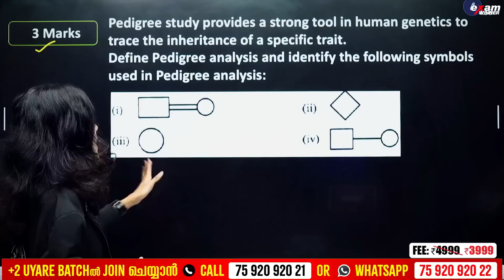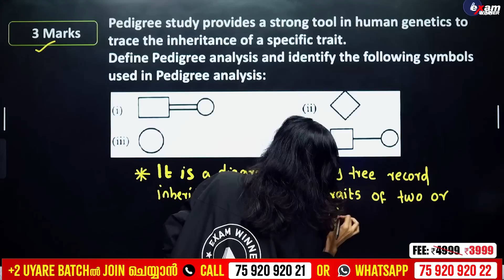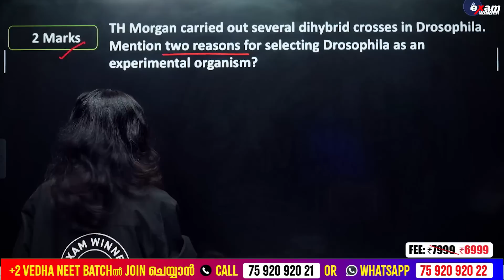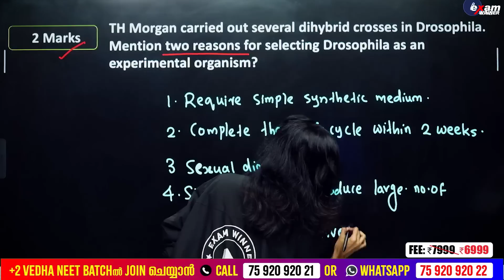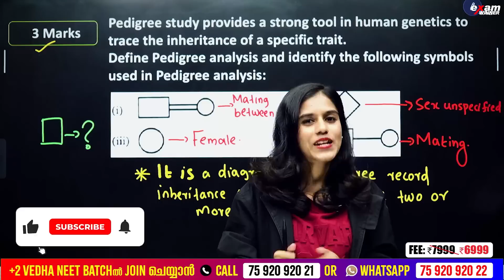Plus two Biology | Principles Of Inheritance And Variation - 5 Marks Sure Question | Exam Winner +2